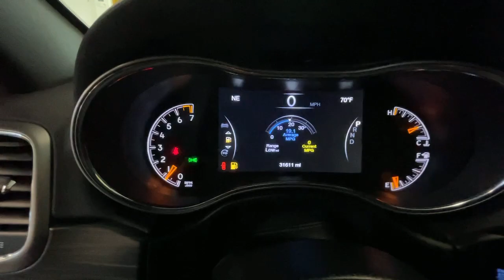2019 Jeep Grand Cherokee Summit, Westfield, Union, Newark, Scotch Plains, NJ 21969A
Bright White Clearcoat Used 2019 Jeep Grand Cherokee available in Summit, New Jersey at Smythe Volvo. Servicing the Westfield, Union, Newark, Scotch Plains, NJ.
2019 Jeep Grand Cherokee Laredo - Stock#: 21969A - VIN#: 1C4RJFAG1KC791885

Smythe Volvo
40 River Rd

***CLEAN CARFAX***, 4WD, Apple CarPlay/Android Auto, Brake assist, Bright Side Roof Rails, Electronic Stability Control, Front fog lights, Google Android Auto, Heated door mirrors, Leather Shift Knob, ParkView Rear Back-Up Camera, Power 4-Way Driver Lumbar Adjust, Power 8-Way Driver/Manual Passenger Seat, Quick Order Package 2BE Laredo E, Radio: Uconnect 4 w/7 Display. Bright White Clearcoat 2019 Jeep Grand Cherokee Laredo 4WD 8-Speed Automatic 3.6L V6 24V VVT